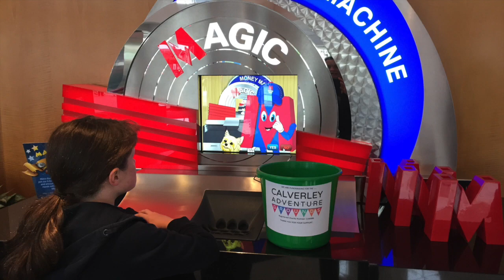Calverley Adventure Grounds Jam Jar Challenge - Coins enter Metro Bank's Magic Counting Machine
The first "pot" of coins go into Metro Bank's magic counting machine from Calverley Adventure Ground's Jam Jar Challenge. Money was raised from a jam jar decorating session hosted by Caffe Nero in Tunbridge Wells.